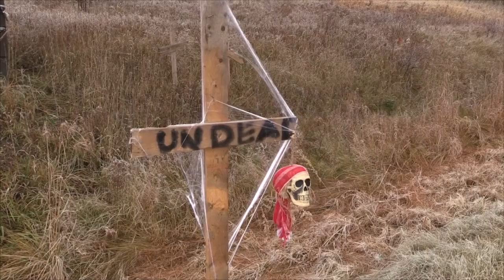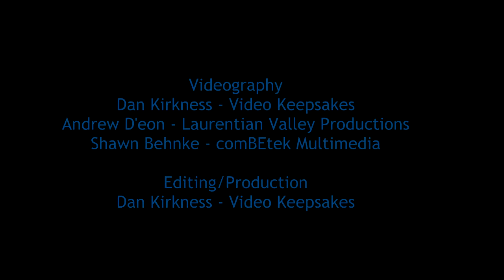Best Western Pembroke- Fitness Centre Zombie Thrill Run 2015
On October 31, 2015 the third annual Zombie Thrill Run took place starting in the BEST WESTERN Pembroke Inn parking lot. There were 3 runs that Pembroke Zombies participated in; 2 km, 5km and 10 km runs. the purpose of the event was to raise money for breast cancer research. All proceeds from this event went to the canadian Cancer Society Unfortunately the webpage did not include final donation made. The actually funds raised this day were $32,600.
It was a fun day and our goal of raising $27,000 was exceeded by over $5,000. The Pembroke Fitness Centre, located inside the BEST WESTERN Pembroke Inn, would like to thank all participants, volunteers and sponsors for helping to make this event so successful.